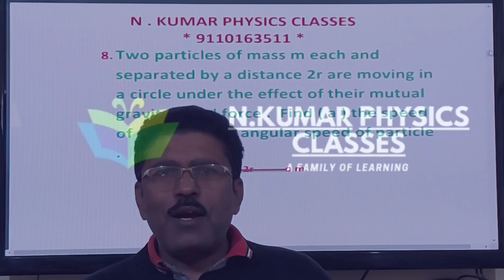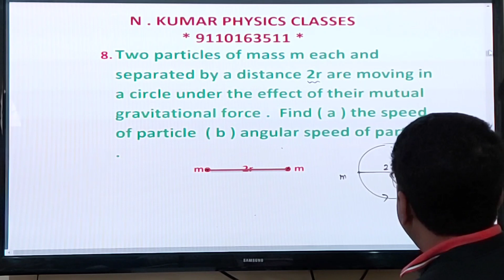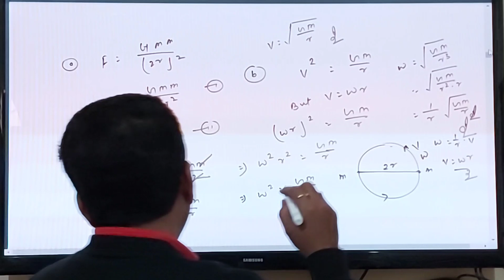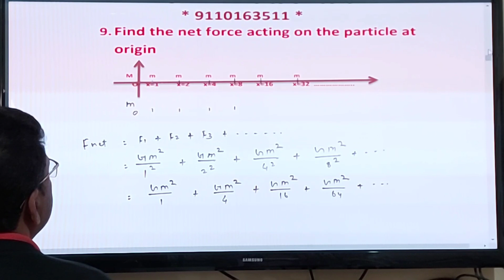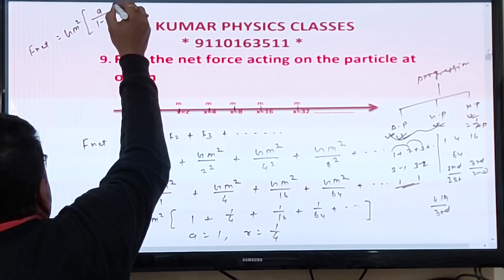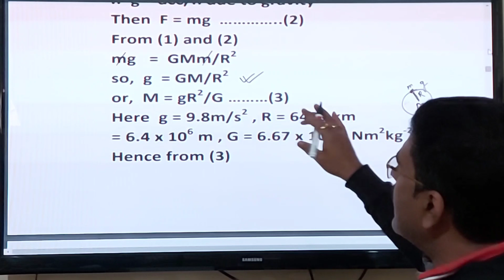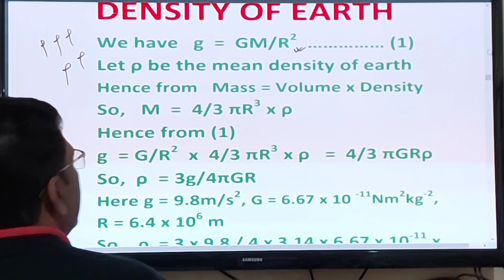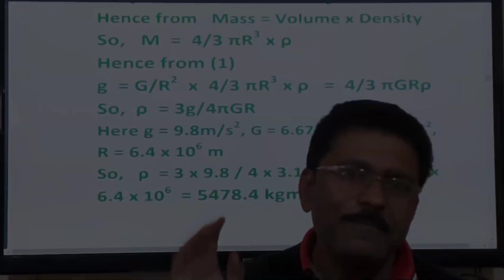Mass of earth and Density of earth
Hii students